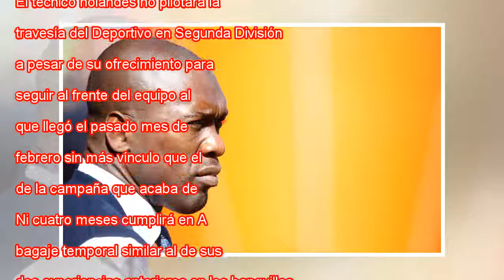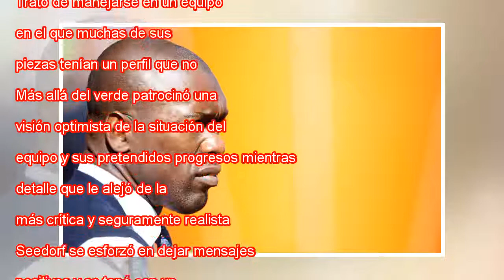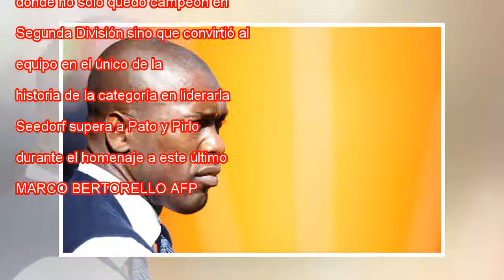Seedorf no continuará en el Deportivo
Clarence Seedorf durante el partido entre el Deportivo y el Villarreal. Cabalar EFE La carrera como entrenador de Clarence Seedorf no acaba de despegar. El técnico holandés no pilotará la travesía del Deportivo en Segunda División a pesar de su ofrec...